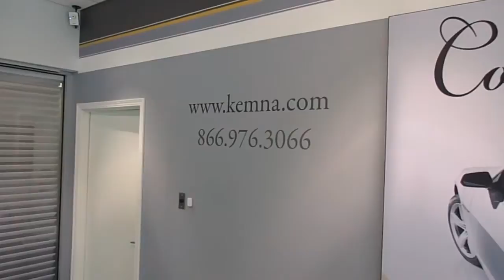2013 GMC Acadia Denali - Stock # 3538A - Kemna Algona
The Kemna family has been in the automobile business for 57 years! The third generation of the family is fully involved in the everyday operations. They have seen their business grow from the original dealership in Bancroft, IA to multiple locations in Algona, Fort Dodge and Spirit Lake, as well as Jackson, MN.

In Algona, the dealership is a full-fledged Chevrolet, Buick, GMC, and Cadillac dealership. We have a first-class sales staff willing to go the extra mile to help, a GM Certified service staff that is highly trained in all aspects of servicing your vehicle, a full-fledged body shop, and our newest addition to the family, our detailing department called the Auto Spa.

We are here to provide a full spectrum of automotive services for you and your vehicles.